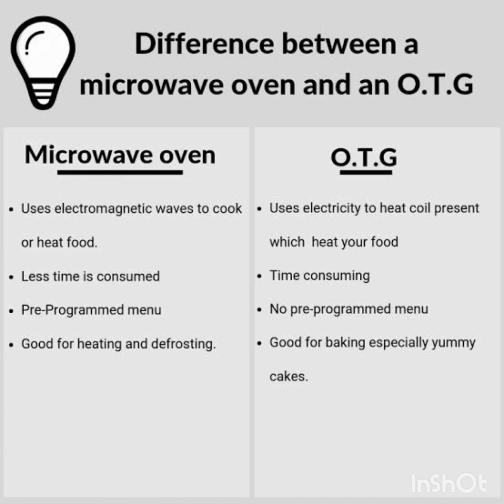Free Online Baking Class for Beginners Episode #1 / Difference between OTG and Convention Oven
Oven or OTG which is the best